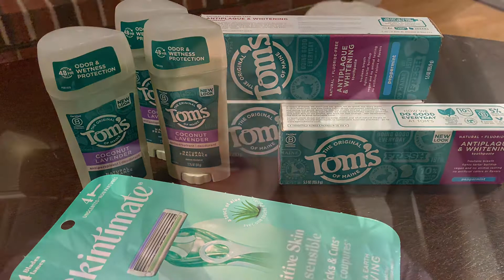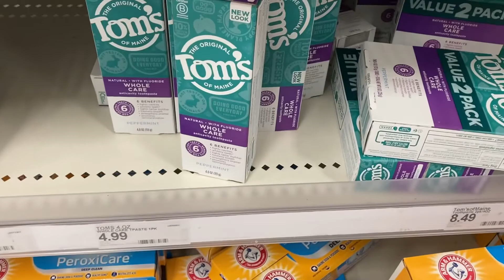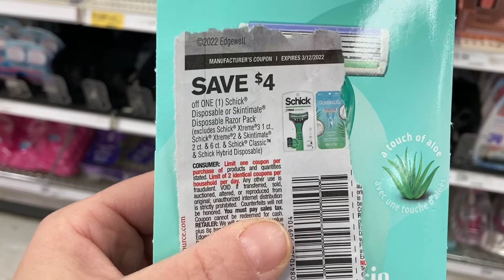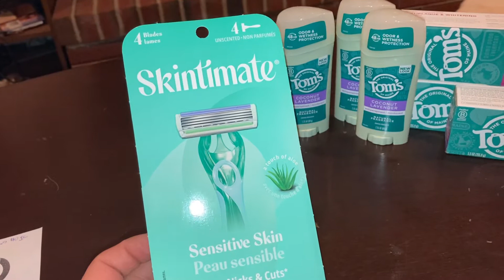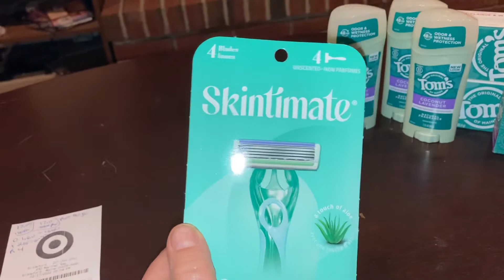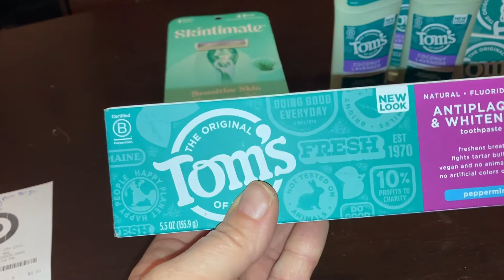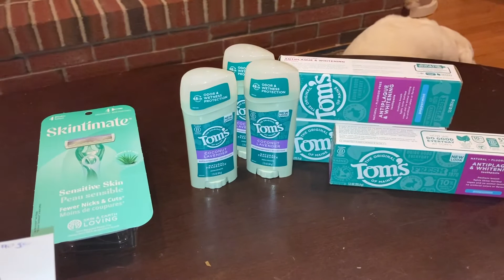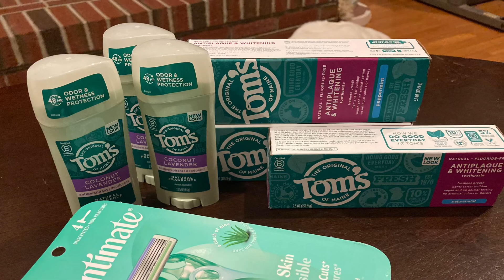Small target ibotta rebate haul//2-17-2022